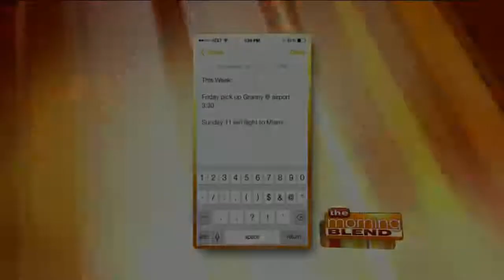Ride in Style this Holiday Season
Wisconsin Coach Lines/Coach USA Milwaukee provides transportation solutions in deluxe motor coach buses, in a variety of convenient routes, to get you to your destination in a timely and comfortable manner.
For more information on all Wisconsin Coach Lines/Coach USA has to offer, visit WisconsinCoach.com.